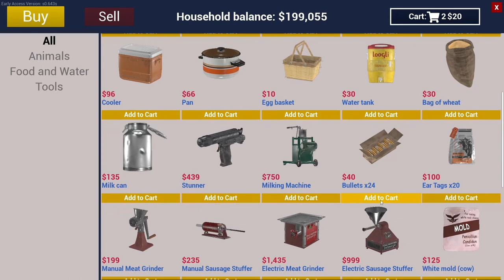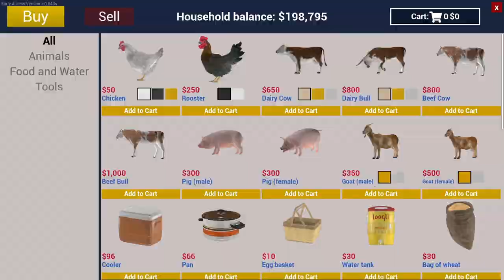Ranch Simulator| S1| EP23| The search for bees continues, goats galore and we got beef (baby)!